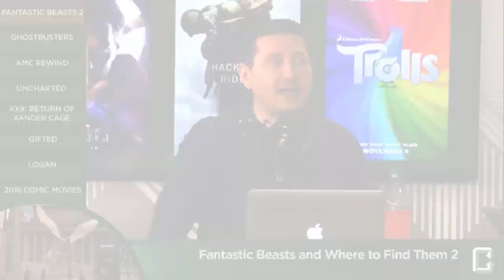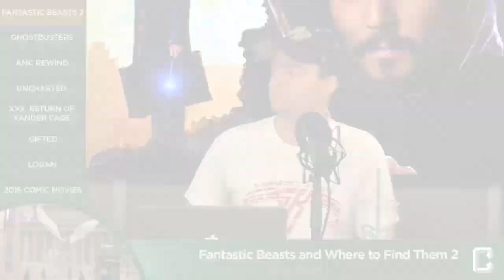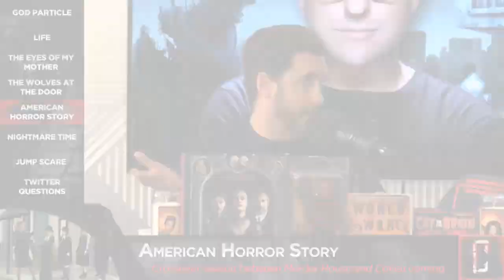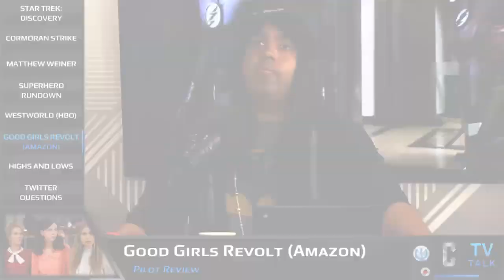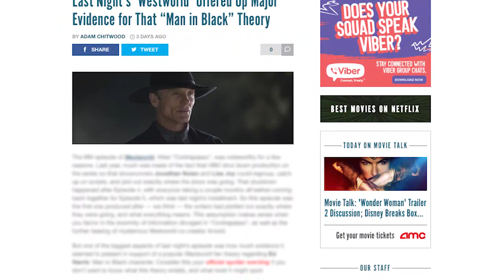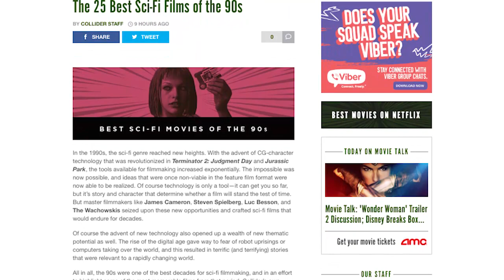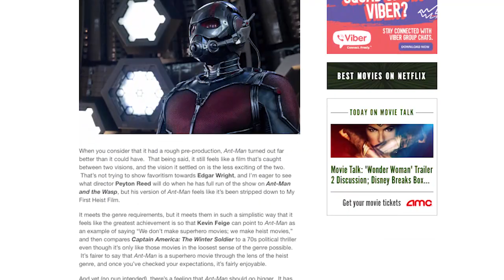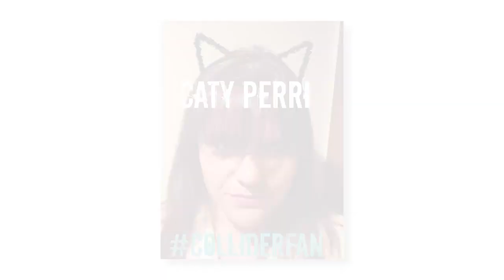Collider Best of The Week 10/30/16 - 11/05/16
Perri Nemiroff is back for another jam-packed episode of Best of the Week! Join Perri as she breaks down all the best news segments, clips and bloopers for the week of October 30th through November 5th for all our shows here at Collider Video!